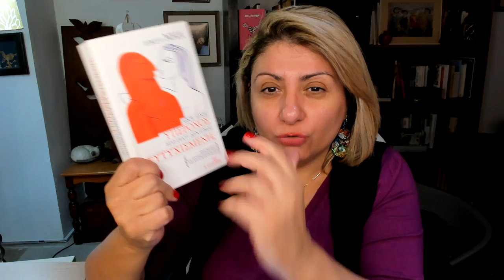Το παιδί δεν το σκέφτεσαι; (Όταν πας να χωρίσεις από ένα νάρκισσο...)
Μια γυναίκα μας γράφει ένα συγκλονιστικό κείμενο για την αλλαγή που υπέστη στην προσωπικότητα και τον τρόπο σκέψης της μέσα στα 12 χρόνια που ήταν παντρεμένη με έναν τύπο νάρκισσο. Περιγράφει παραστατικά πως αυτό επηρέαζε αρνητικά όχι μόνο την ίδια, αλλά και τα παιδιά. Έχει αποφασίσει να χωρίσει και να ζήσει στην ησυχία με τα παιδιά της. Φτάνει μόνο ο χωρισμός από ένα Νάρκισσο όμως για να προστατεύσουμε τα παιδιά και την ψυχική και σωματική μας υγεία; Πόσο σημαντική είναι η ψυχοθεραπεία στη φάση αυτή;